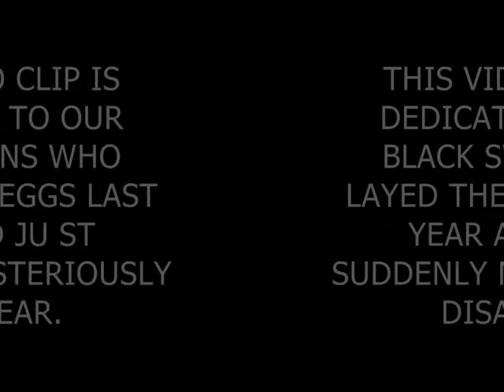STUPID SWANS' NEST.wmv